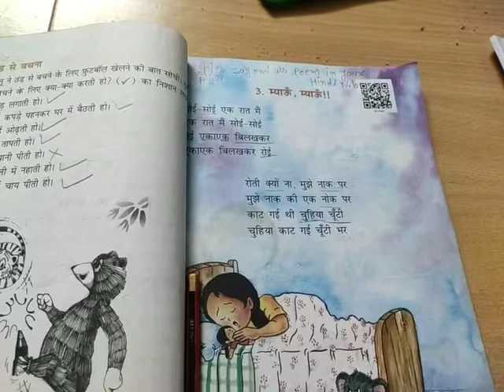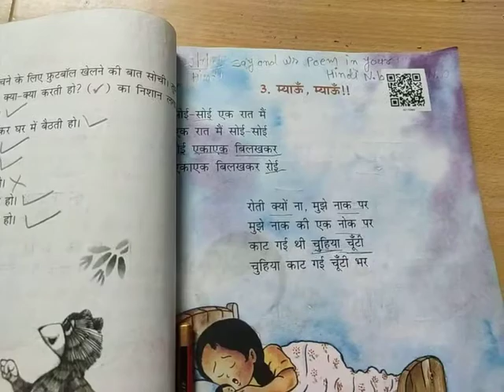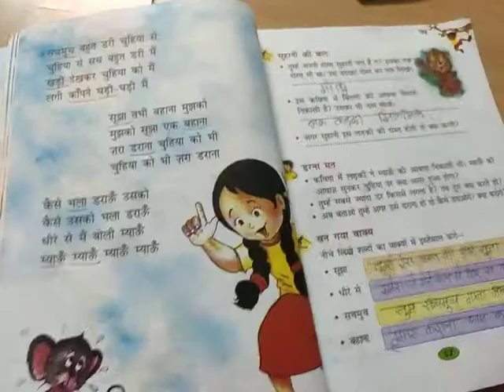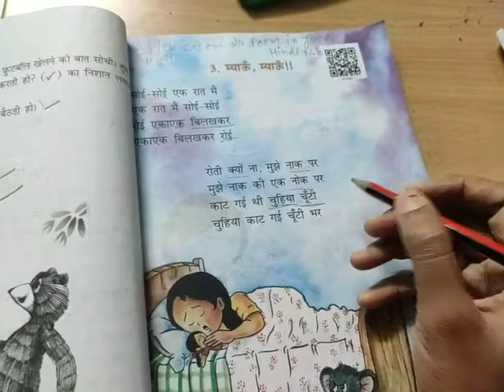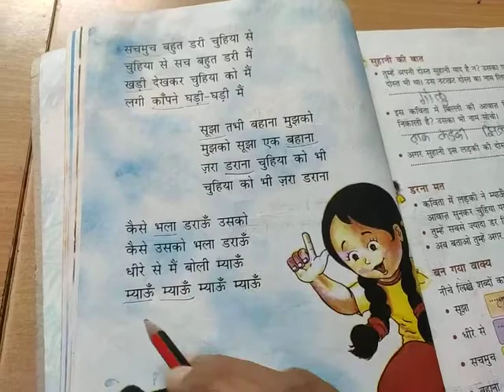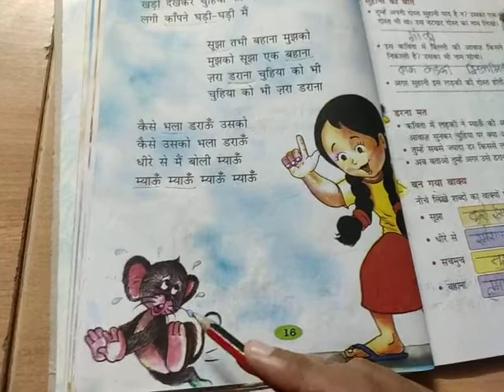std 2 Hindi Rimzim ch 3 poem